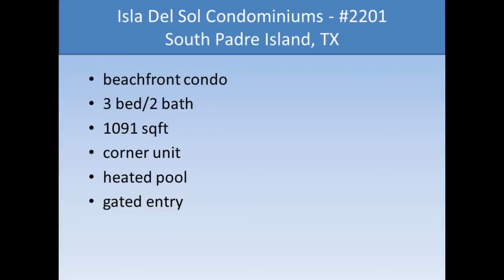South Padre Island Real Estate - Isla Del Sol #2201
SOLD!! This rare 3 bedroom unit is tastefully decorated, fully furnished, and ready for you to move right in! Quiet gated complex has lots of green space. Enjoy the Gulf breezes and ocean view from the spacious balcony. Corner unit has extra window and balcony space with partial bay view. Heated pool provides year-round fun!